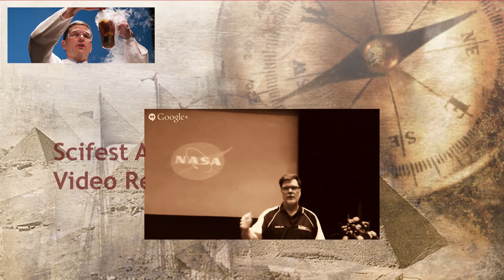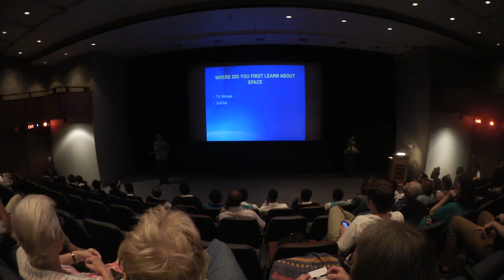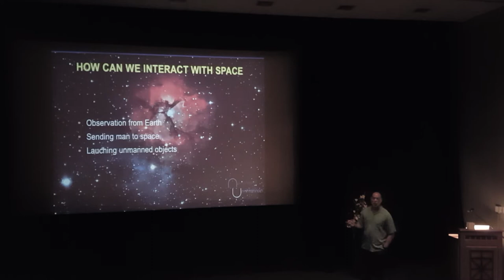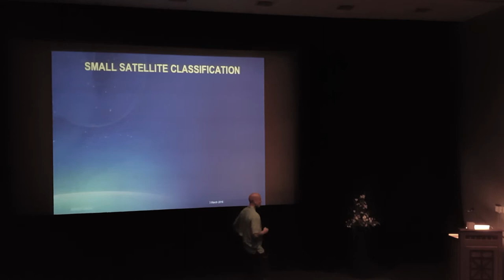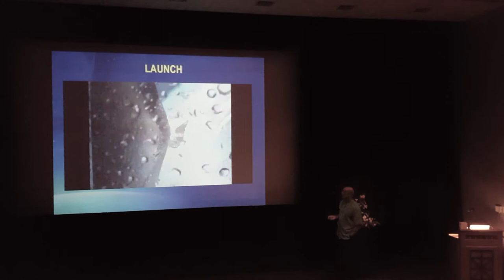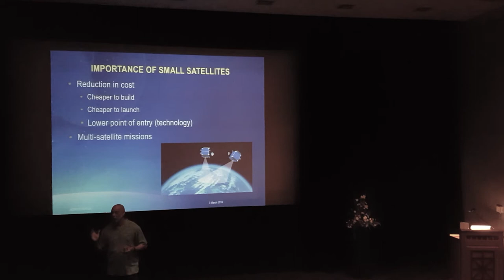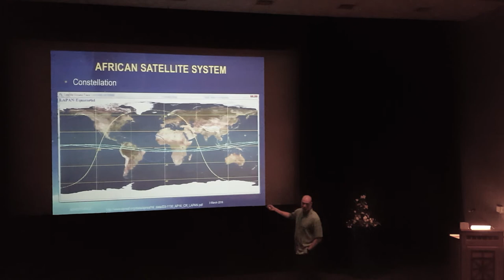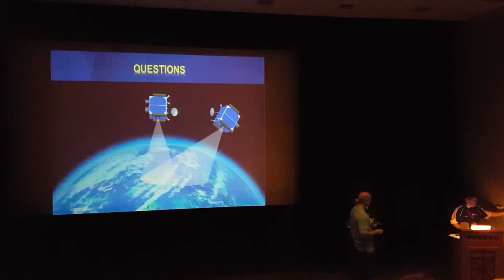Scifest Africa 2016 - Professor William Edmonson NIA, USA - The big picture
Basic engineering defines a problem as an input, a process and an output, but we live in the real world, with real people and real problems that are not linear, but instead consist of multiple inputs, processes and an outputs, that operate and interact at the same time and influence one another within a larger system. Airports, ecosystems, satellites, soccer teams and even Scifest Africa are all examples of such systems. Systems thinking is a process of understanding why a problem occurs by considering the parts in
relation to the whole.

Professor William Edmonson, a researcher at the US National Institute of Aerospace (NIA), will demonstrate the role systems plays in your everyday life, outline how engineers at the NIA use it for the development of autonomous satellites that can self-heal, optimise and reconfigure and enable deep space missions with little or no human interaction, and discuss how you can use it to assess and solve any problem and become part of the system of innovation in South Africa.

The NIA is a non-profit research and graduate education institute, created to conduct leading- edge aerospace and atmospheric research, develop new technologies for the USA, and help inspire the country’s next generation of scientists and engineers. William is currently the NIA SP Langley Distinguished Professor in the North Carolina A&T State University Department of Electrical and
Computer Engineering. He is also Director of the Center for Small Satellite Systems and Technology for Observation and Exploration at NIA, which focuses on advancing the capabilities, functionality,
and scope of mission for pico-, nano-, and micro-class satellites, in order to develop satellites with a small volume and mass, that could be developed, launched and built by universities as part
of research programmes, and can operate autonomously and reliably for Earth observations, disaster management or deep-space missions with little to no human interaction. Presently, William is collaborating with universities in England, Ethiopia, France, Ghana, Mexico, Peru, South Africa and Spain on research and human capacity development for small satellites development.

This lecture is supported by NASA.